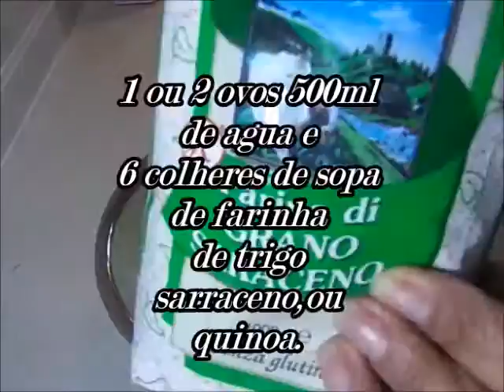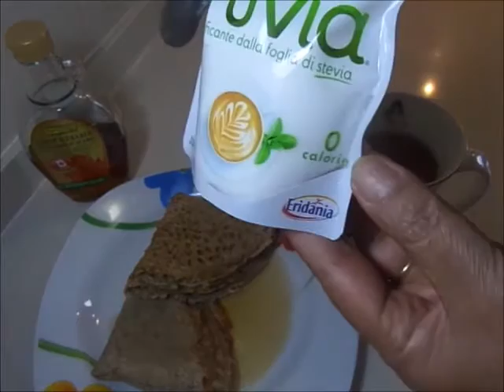REFEIÇÕES COMPLETAS PARA O GRUPO SANGUINEO O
Pessoal chega de estoria que vocês não sabem o que preparar ou comer  com essa dieta do grupo sanguineo, aqui começa o meu plano alimentar com dicas para o cafe' da manhã ,almoço e janta.então vamos começar a esquentar as turbinas do fogão, e preparar esses pratos deliciosos e saudaveis.